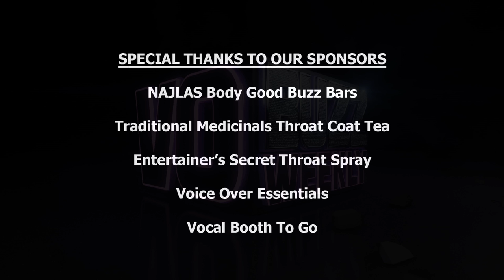Brian T. Stevenson - Voice Over Actor | How To Grow Your Voice Over Business EP 62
How to grow your voice over business and overcome daily challenges.

Stacey J. reads a viewer email from Tony in Illinois then she and Chuck welcome new voice actor Brian T. Stevenson to the show. Brian shares his journey in the voice over business so far after years of character acting.

He talks about the challenges he went through trying to get an agent and discusses the process of making his voice over demos with Chuck at Demos That Rock. Brian pays homage to his mentor and teacher, animation superstar Rob Paulsen, and how the things he learned from him have helped every aspect of his voice over career.

Hear what Brian does to help grow his voice over business every day, and as the co-creator of the Weaponeers of Monkaa, see some of the of the latest toy designed. Brian also offers some insights and online resources for getting started in the voice over business that really helped him.

The episode ends with a heartfelt answer to the IF question and Brian encouraging other voice talent to connect with him on Twitter and Facebook, so they can help each other.